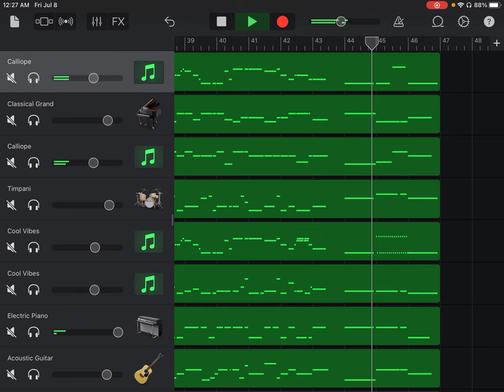Re: Music for the Royal Fireworks, HWV 351, I Overture Adagio, George Fredric Handel